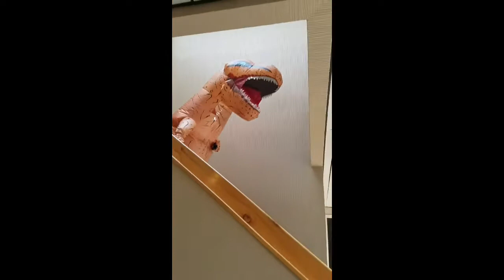Steve the T-rex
just another day at work